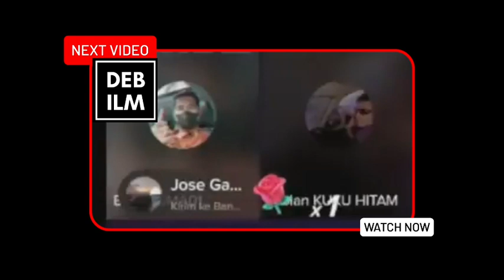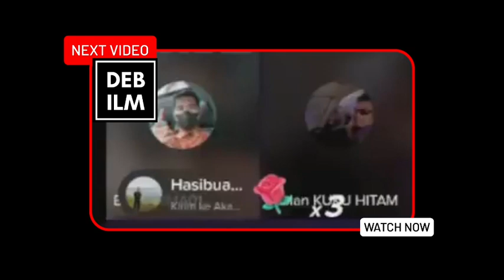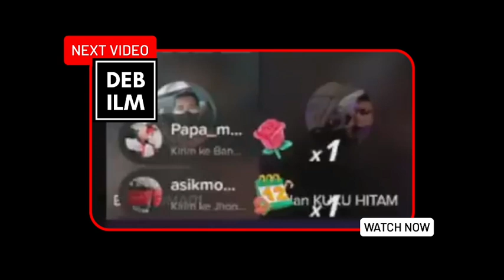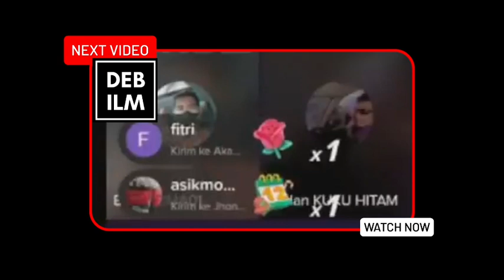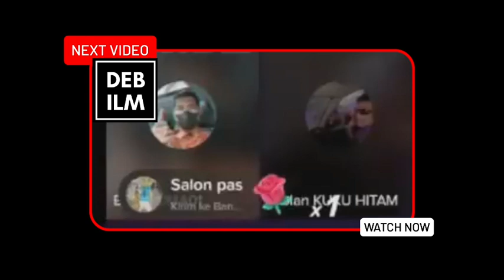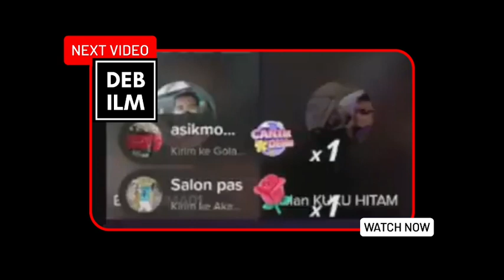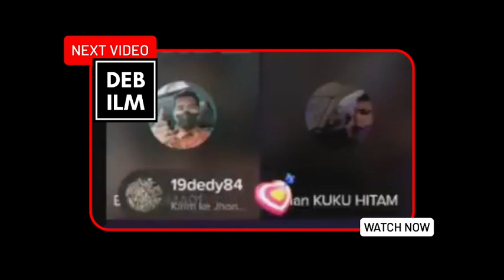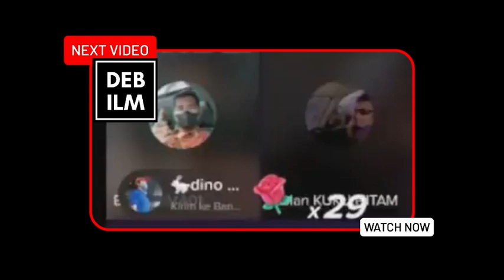Berdebat Dengan Penumpang gelap Ajaran Dari Eropa Yang Mengklaim Ajaran Samawi Debat Terseru No Skip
Bang Zuma Berdebat Dengan Penumpang gelap Ajaran Dari Eropa Yang Mengklaim Ajaran Samawi Debat Seru...!!!